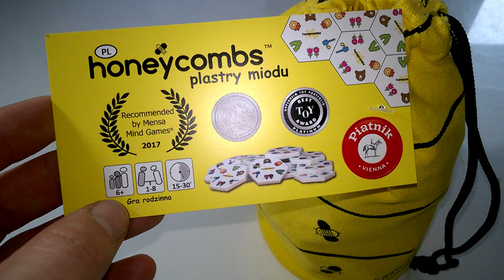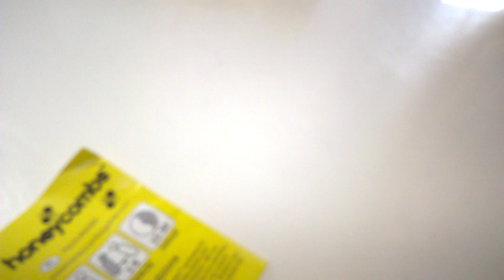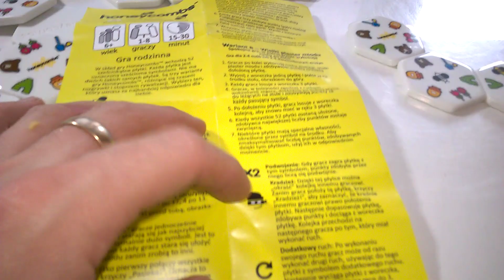Honeycombs - unboxing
Honeycombs - unboxing Recenzja na gdzie każdego dnia opisuję inną grę, klocki lub zabawkę kreatywną - zapraszam